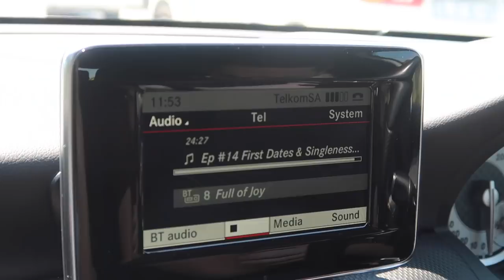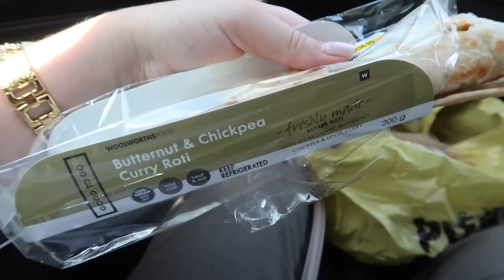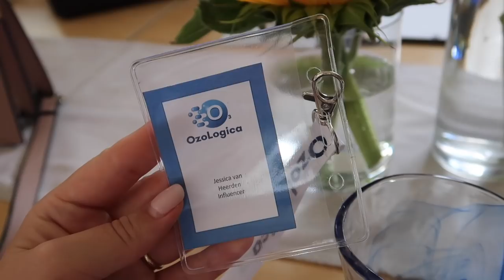48HR VLOG: Meetings, Shopping, Airpods & first day in Cape Town | Jess&Bren Vlog #18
Spend two days with us going to meetings, doing a little bit of shopping and heading to capetown for the ozologica launch event and then we spend a few days in Cape Town... more dailyvlogs to follow after this one so make sure you are subscribed!

JESS YOUTUBE: Jessica Van Heerden - YouTube

XO 𝓙𝓮𝓼𝓼 𝓪𝓷𝓭 𝓑𝓻𝓮𝓷